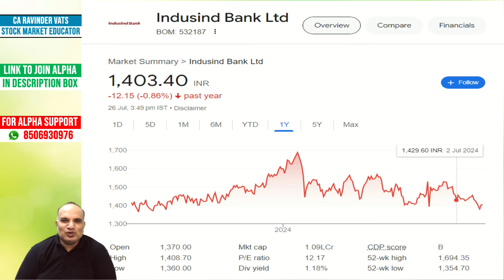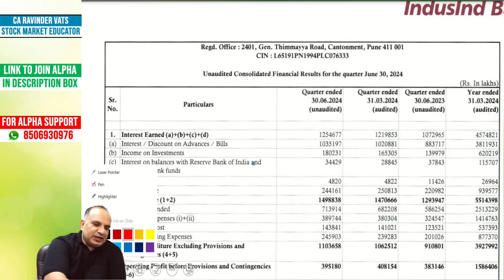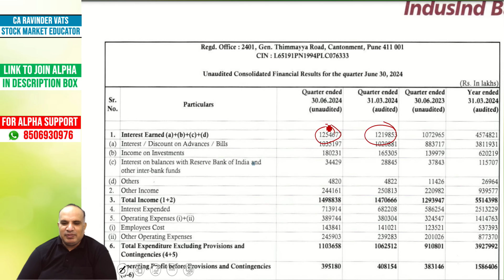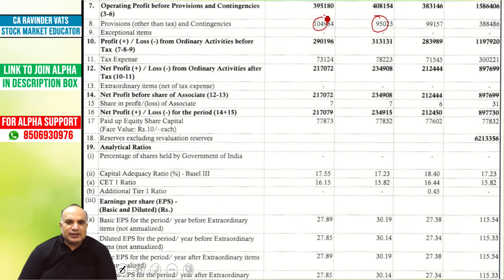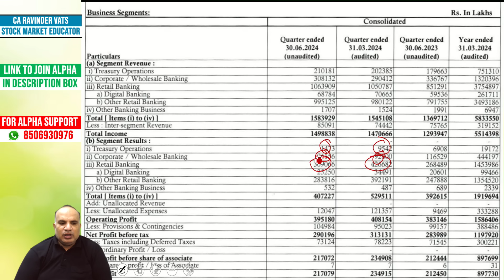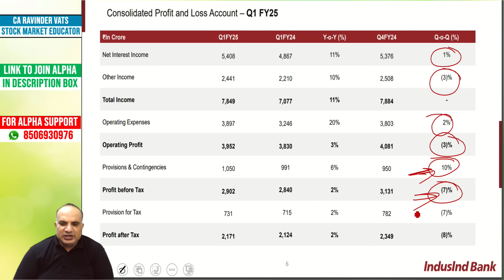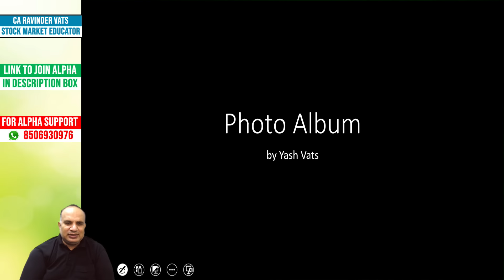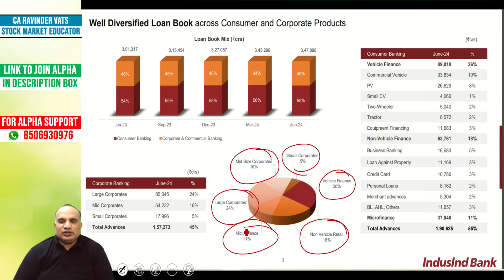Indusind Bank Q1 24-25 result analysis by CA Ravinder Vats